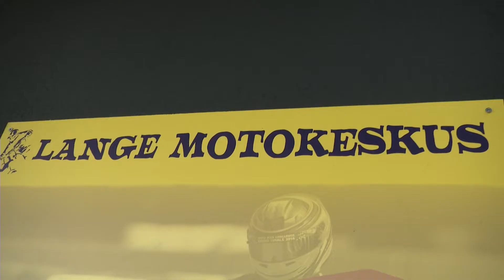Mootorite Maailmas: Eesti kardispordi meistrivõistlused 2018 - III etapp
Vastavatud Lange kardirajal, Tartumaal, sõideti koduse meistrisarja kolmas etapp. Lisaks tavapärastele klassidele olid rahvale silmailuks rajal ja Retro-klassi kardid. Kaasahaaravaid võitlusi esikoha eest sai näha aga teisteski sõitudes.